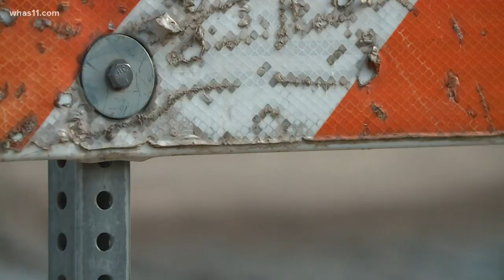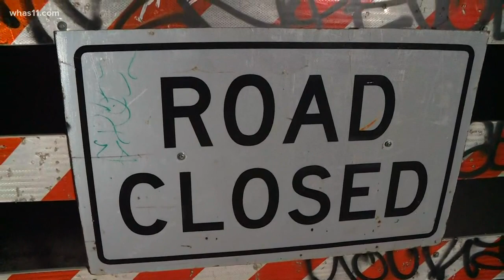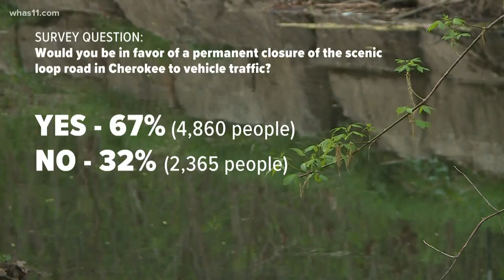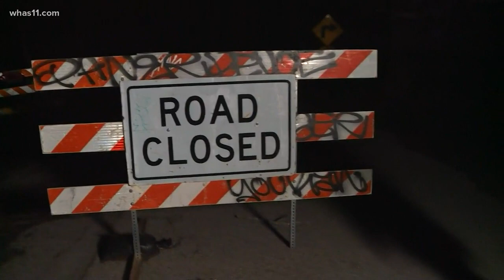Conversation on reopening park loops in Louisville continues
Marcellus Mayes with the Metro Disability Coalition calls it "another barrier" for persons with disabilities that "further isolates" folks during this pandemic.